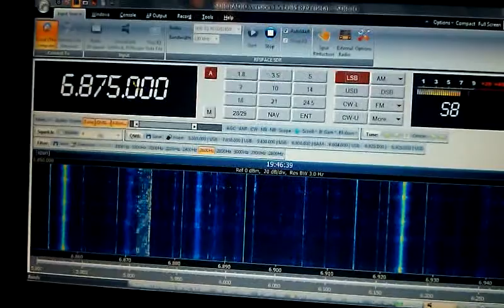pirateradio Wolverine Radio on 6875 LSB